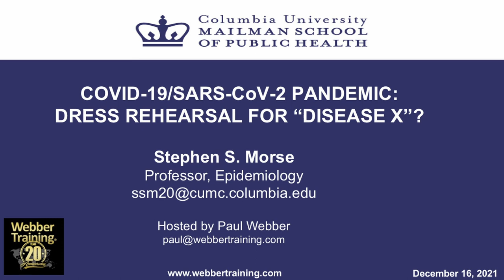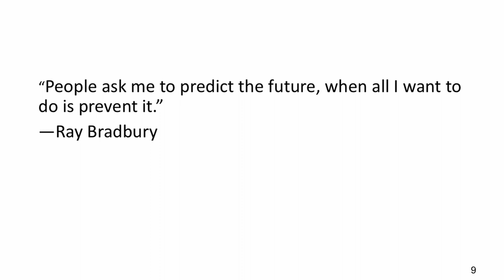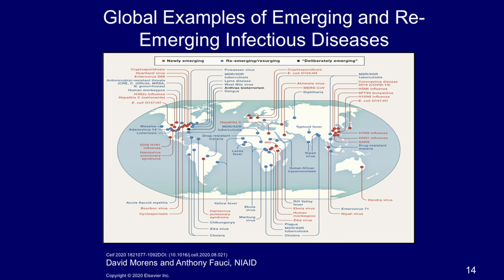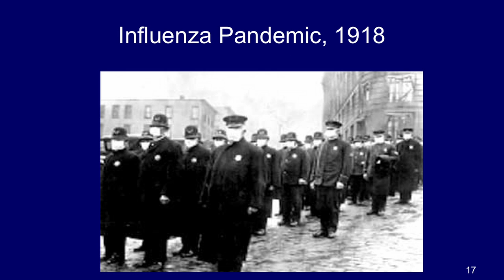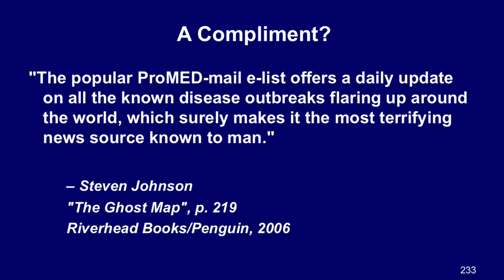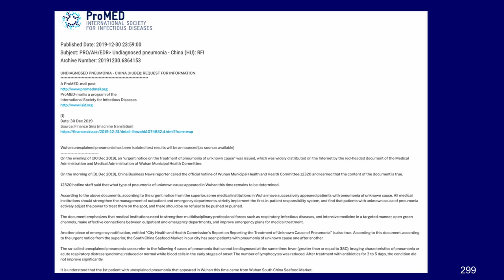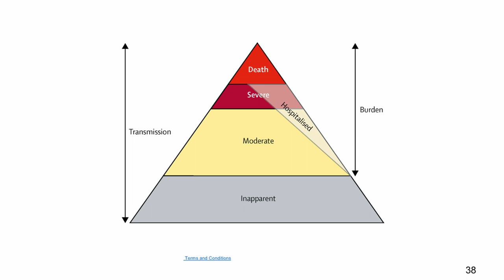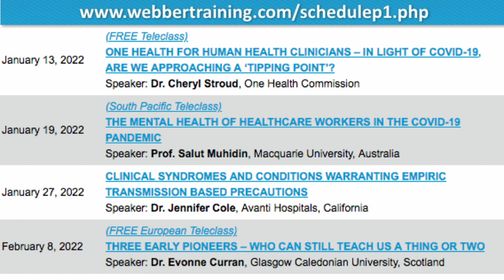COVID 19 Dress Rehearsal for Disease X